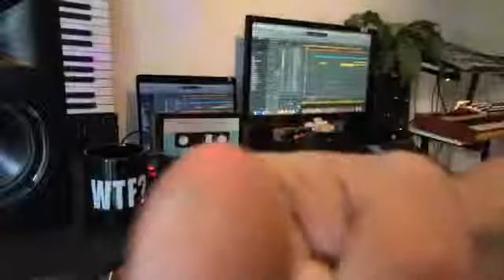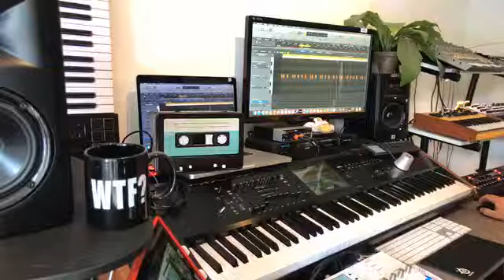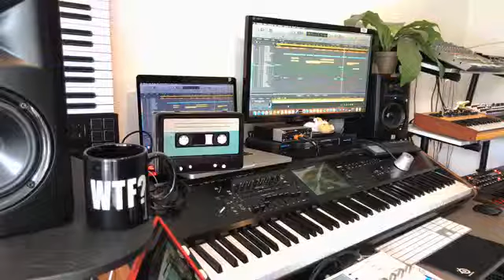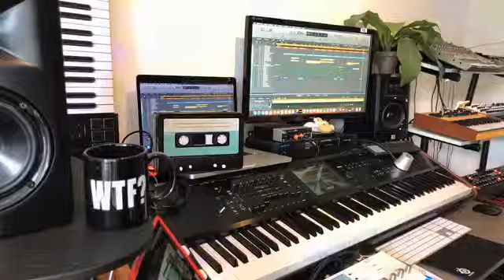SYNTH-WAVE PRODUCTION CORNER 004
Some Synthwave/80/90s Track ive been working on. From Scratch.